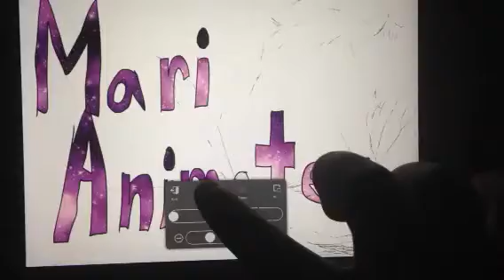I'm blue meme (old design)